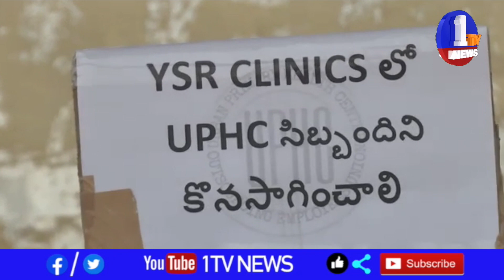అర్బన్ హెల్త్ సెంటర్ లోకార్మికులు సమస్యలు పరిష్కరించాలంటూ సిఐటియు ఆధ్వర్యంలో కడప కలెక్టరేట్వద్దధర్నా